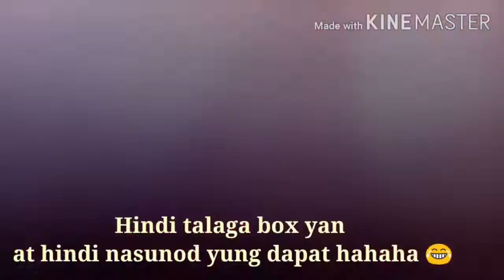Whats in the box challenge | LESSY ( Nagalit siya eh )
Pawang katuwaan lang po naming mag kakapatid hope you enjoy ;)
LESSY , LIANNE , LILIANNE

laptrip pinoy,
laptrip sa lyrics talaga,
lap trip vlog,
laptrip muna,
laptrip ka jonas😂 fliptop mag ingay😂,
laptrip prank,
laptrip tulfo,
laptrip video,
laptrip comedy bar,
pinoy kalokohan laptrip complication,
tiktok laptrip compilation,
pinoy kalokohan laptrip compilation,
lloyd cadena laptrip,
choox laptrip,
cong tv laptop,
skusta clee laptrip,
claptrap,
claptrap voice,
claptrap tv,
claptrap scp,
claptrap voice actor,
claptrap and glados,
claptrap birthday,
claptrap vrchat,
dolainab laptrip,
laptrip fliptop,
laptrip funny,
laptrip funny videos,
laptrip fliptop battle zaito,
laptrip fliptop battle,
laptrip filipino vines,
laptrip funny pinoy,
filipino laptrip,
flow g laptrip,
laptrip hazky,
laptrip hakot,
hazky laptrip moment,
zeinab harake laptrip,
fliptop hazky laptrip,
laptrip ka hazky,
laptrip jamill,
laptrip jokes,
jamill laptrip vlogs,
jamill prank laptrip,
rugby boy laptrip ka jonas,
jamill sobrang laptrip,
laptrip pinoy jokes,
jazon gaming laptop,
laptrip ka zaito,
laptrip ka talaga zaito,
laptrip kabag aabutin mo dito lol,
laptrip lloyd cadena,
tulfo laptrip lola,
lloyd cadena laptrip sa school,
lloyd laptrip,
lloyd cafe vlog laptrip,
lloyd cadena laptrip sa bus,
mobile legends laptop,
laptrip moments,
laptrip meaning,
tulfo laptrip moments,
pinoy laptrip memes,
vice ganda laptrip moments,
sugod bahay laptrip moments,
laptrip ng mga pinoy,
laptrip na mystery box,
laptrip na mystery box (nakakaloka ),
laptrip pinoy 2020,
laptrip piranha,
laptrip pinoy funny vines,
funny laptrip pinoy,
jamill laptrip prank,
hp laptop,
hp laptop review,
hp laptop philippines,
hp laptop 15-ef0875ms,
hp laptop 2020,
hp laptop 14s-dk0123au,
laptrip ros,
laptrip raffy tulfo,
raffy tulfo laptrip si lola,
ros bisaya laptrip,
rugby boy laptrip,
laptrip si lola,
laptrip si lola tulfo,
laptrip si kuya,
laptrip sa fliptop,
laptrip si lola raffy tulfo,
laptrip sa review ng korean language,
laptrip super tekla,
laptrip tong si hazky,
laptrip to,
laptrip ng kasama ko,
laptrip talaga mga pinoy funny vines,
raffy tulfo laptrip,
laptrip videos funny,
laptrip videos funny pinoy,
vice ganda laptrip,
vice laptrip,
laptrip water fight dugong vs shokoy,
wowowin laptrip,
wowowin laptrip na bata,
laptrip yalu,
yorme laptrip,
laptrip zaito,
laptrip 2020,
pinoy laptrip 2019,
pinoy laptrip 2020,
fliptop 2019 laptrip,
fliptop 2020 laptrip
what's in the box challenge￼,
what's in the box challenge￼ gloom,
what's in the box challenge￼ pinoy,
what's in the box challenge￼ animals sis vs bro,
what's in the box challenge￼ underwater,
what's in the box challenge￼ sis vs bro,
what's in the box challenge￼ funny,
what's in the box challenge￼ animals azzyland